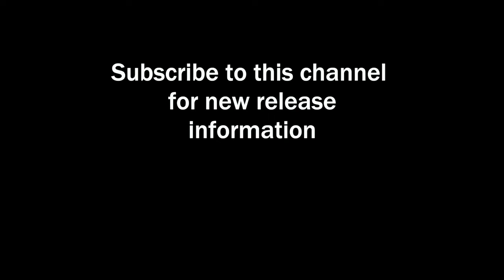7 E 24 flew over - From the Album "Over your head" by Dave Storrs on Louie Records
From the Album "Over your head" by Dave Storrs on Louie Records